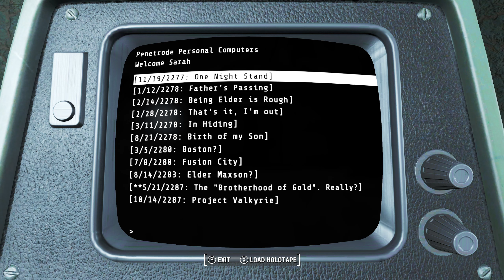Fallout 4 modded - EP42: Meeting Sarah - "A Rose in the Wasteland"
"After checking in on the Rexford Hotel and the new staff, Rose, the girls and Dogmeat visit the Brotherhood of Gold and meet the elusive Sarah."